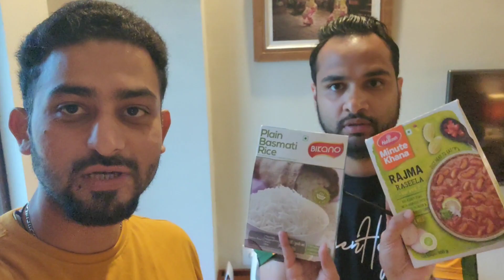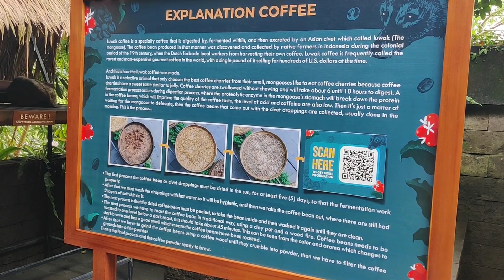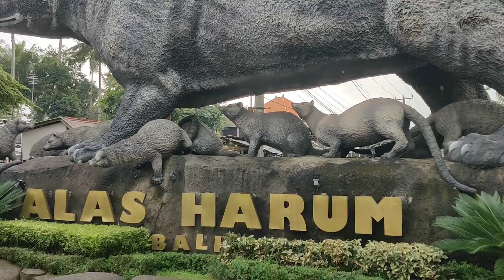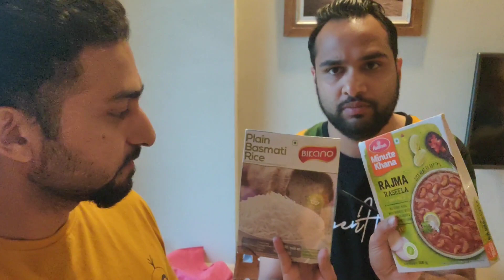FAMOUS BALI SWING | CRETYA UBUD | HOW VEGETARIAN SURVIVE IN BALI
This is Day 7 of our Bali trip, in this, we traveled to Cretya Ubud and the local Ubud market.

Cretya Ubud is an absolute privacy, luxury, fun restaurant, and day club which offers you tranquility as you escape and be immersed in the excitement that nature brings. Enjoy the breathtaking view of our green rice terrace, 3 layered azure blue pools, and daily DJ performance. Cretya Ubud is a peaceful nature escape inspired by Tegalalang local generous, perfect paradise to escape from the hustle and bustle of the city to escalate your tastebuds with our mouth-watering cuisine.